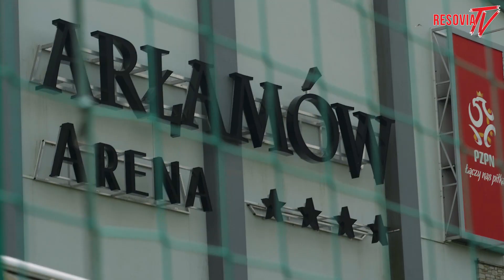KULISY ZE SPARINGU | APKLAN RESOVIA - WISŁA KRAKÓW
W środę zespół Resovia TV odwiedził Arłamów, gdzie nasi piłkarze rozegrali sparing z Wisłą Kraków. Zobaczcie kulisy z tego spotkania oraz krótki wywiad z rewelacyjnym tego dnia bramkarzem Pasiaków Branislavem Pindrochem.